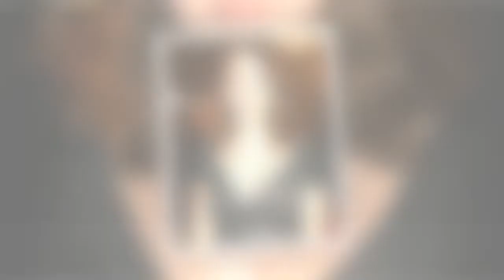The Serpent Queen star admits relating to Catherine de Medici